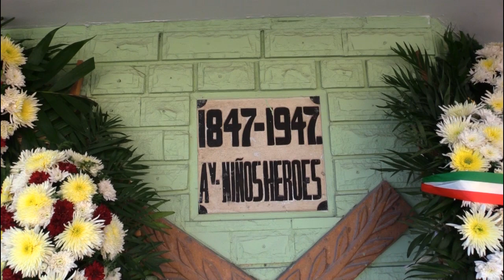Desfile Aniversario de la Gesta Heroica del Castillo de Chapultepec Mixquiahuala